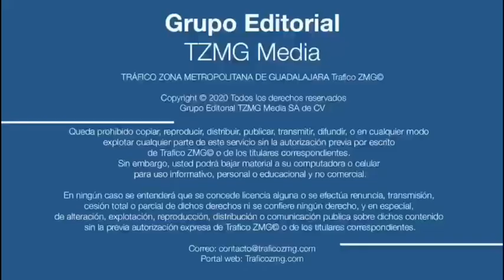Muere motociclista en Periférico Sur tras derrapar su moto en los carriles centrales